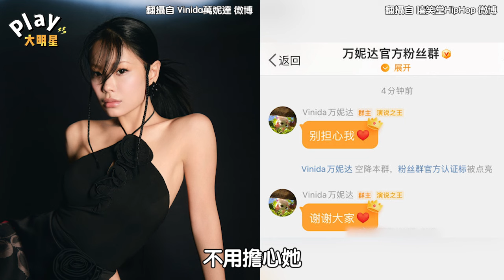《浪姐5》女星驚傳摔傷意外！ 「從2公尺高台跌落」尾椎骨裂｜Play大明星